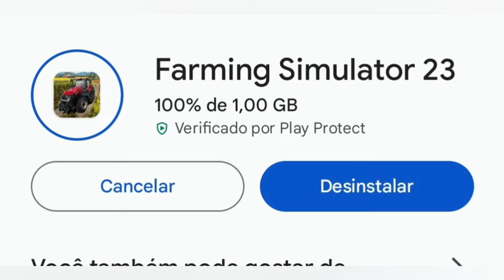SAIU! A NOVA ATUALIZAÇÃO PARA O FARMING SIMULATOR 23 MOBILE 3 TRATORES GRÁTIS (DLC)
MEU CELULAR

Novos veículos e ferramentas:
Adicionados os tratores Kubota das séries M6, M7 e M8

Correções de erros e alterações:
Correção dos indicadores do Jungheinrich EFG S50 à noite
Correção dos decalques externos do Lemken Azurit
Corrigido o decalque do interior do Manitou MLT737